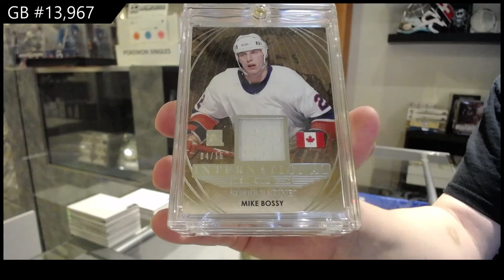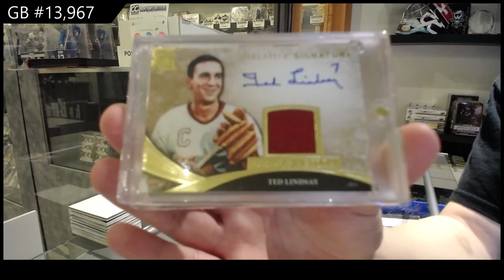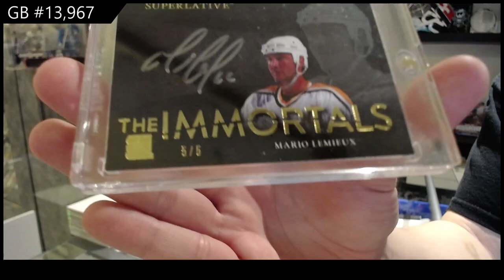15-16 Leaf Superlative Hockey Box Break - C&C GB #13,967